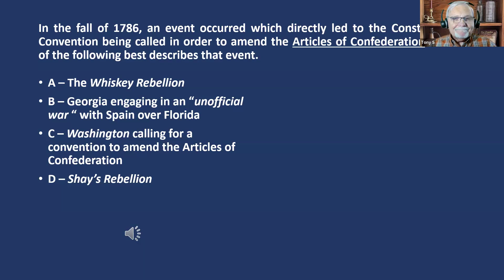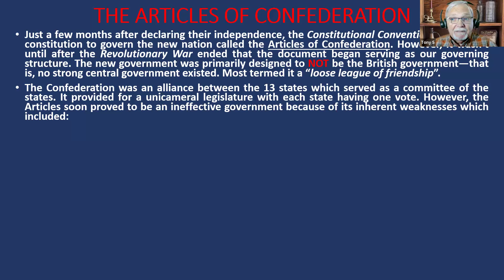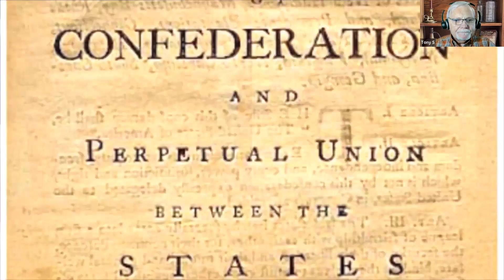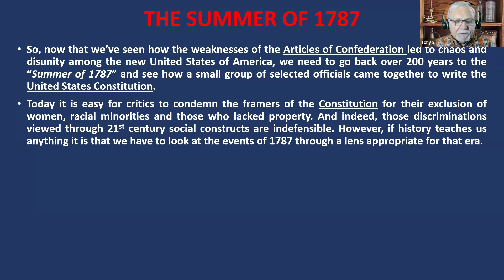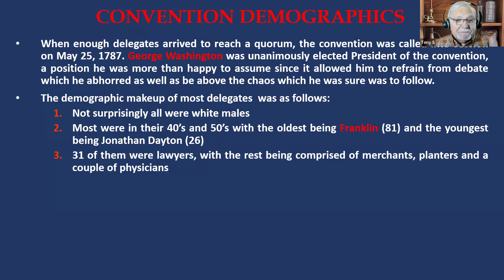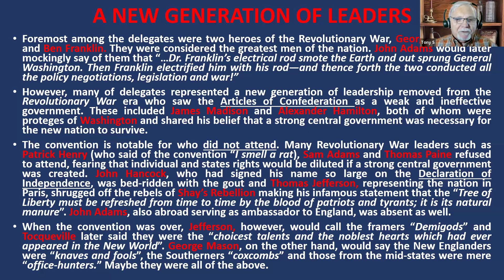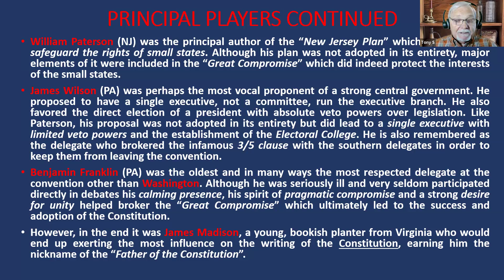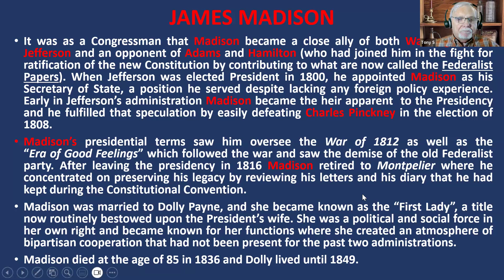9.9.24 History with Tony